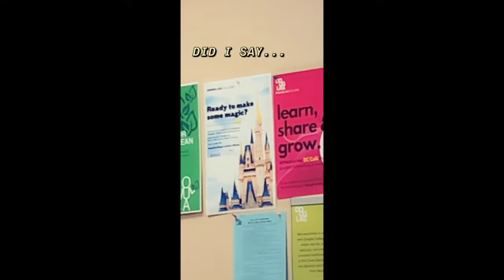First Day of Senior Year || College Vlog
Stalk me here (Instagram): @jfoulds1195
Crackhead Mode (Photography Insta): @POVofJess

or Instagram - @POVofJess

♡ LINKS ♡
SeatGeek: $20 off your first purchase!

ily :)